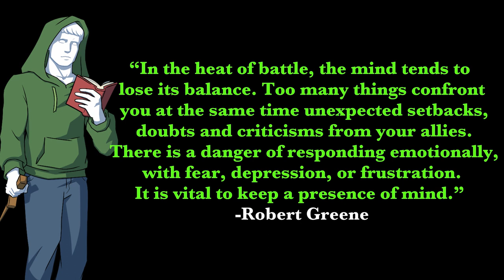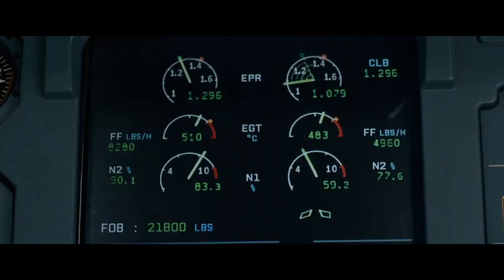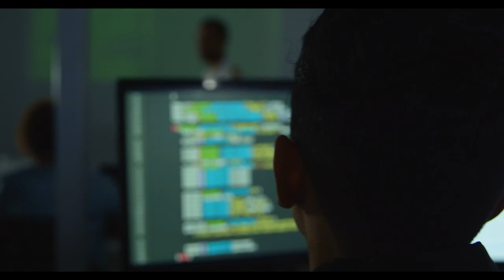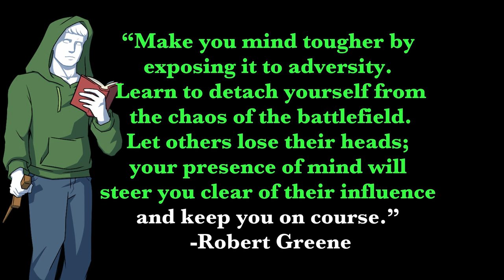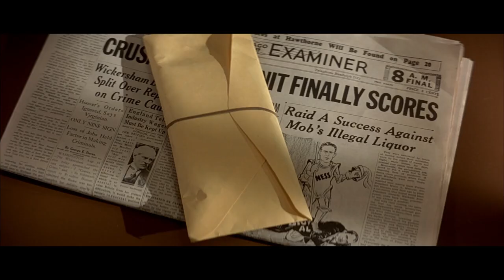Counter Balance Strategy 3 of the 33 Strategies of War | By Robert Greene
This is the third video essay on the “Thirty Three Strategies of War” By Robert Greene

War is the art of brining about resolutions to conflicts by violent means. However the strategies deployed in war can help you resolve almost any other conflict you will in counter in your life.  This series is not intended to glorify war or promote violence rather the strategies and examples given will come encompass all manner of human conflicts and will assist you in planing out how best to achieve your goals and over come obstacles so that we all may live peacefully.

0:00 Into to The 33 Strategies of War
0:51 Part 1 The Hyper-Aggressive Tactic
3:54 Part 2 The Detached Buddha
8:35 Part 3 Expose Yourself to Conflict
12:48 Part 4 Keys to Warfare
16:44 Final Part The Reversal

Sources: The 33 Strategies of War by Robert Greene

Bio:
I servedin the US Army from 2003 to 2007, including two deployments Iraq. I have BA in Global Studies from the University of Washington. My wife and three children are very embarrassed by me. Original from New York, you can currently find me wandering the autonomous zones in Seattle complaining about pizza and non-aggressive drivers.  I also host the War on Film Podcast and frequently quests on other Not a Robot Podcasts.You are free to argue with me about politics by reaching out @theLazyStoic across all social media.